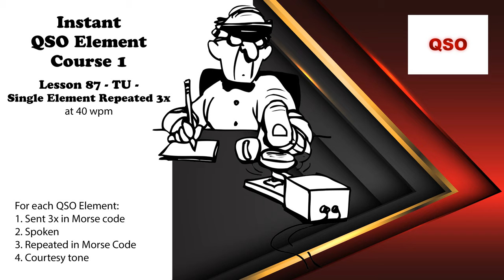Course 1 - Lesson 87 - TU - Single Element Repeated